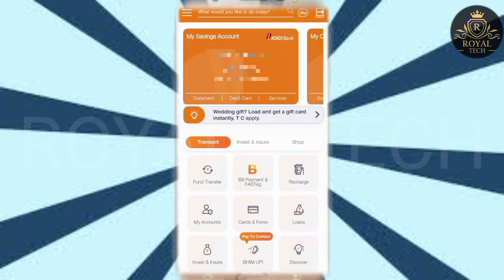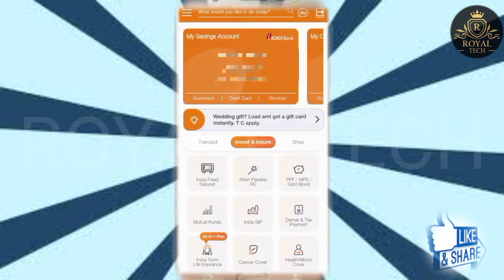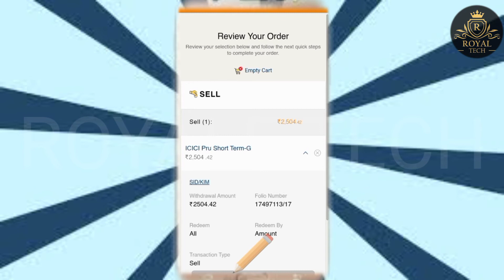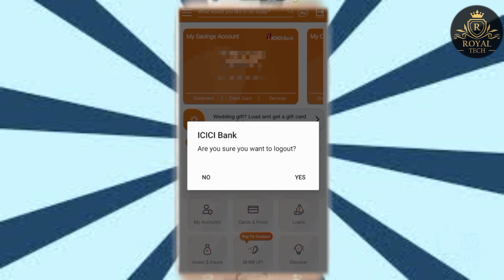Invest in mutual funds through iMobile Pay app। iMobile Pay App se Mutual Funds m invest kaise kare।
Invest in mutual funds through iMobile Pay app। iMobile Pay App se Mutual Funds m invest kare।

पूरी जानकारी विस्तार से हिंदी में। वीडियो पूरा देखें और जाने।

***Must Watch

1. Agar abhi ap ne iMobile Pay App download nahi kiya h or login nahi kiya h to abhi kare.
Janne k liye neeche diye link par click kare.

Kyu ki yahan hoti hai  "Only kam ki bat no bakwas".

1. Facebook -